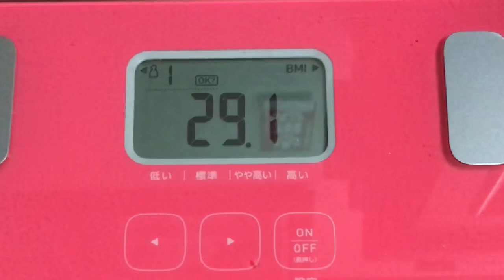【実録！444日目❤️】寝過ぎて…疲れた💤